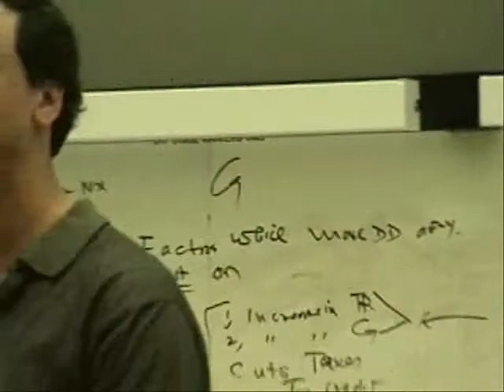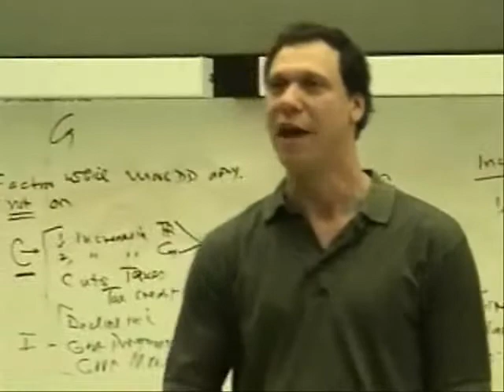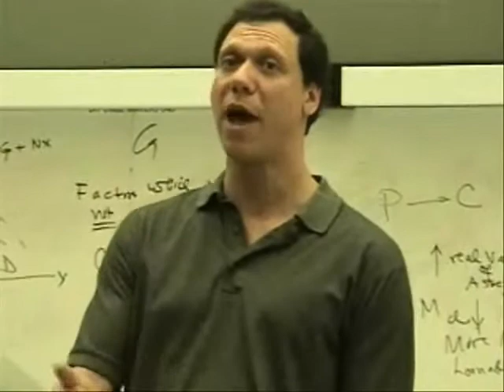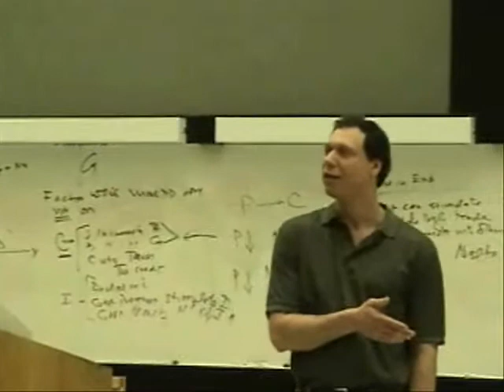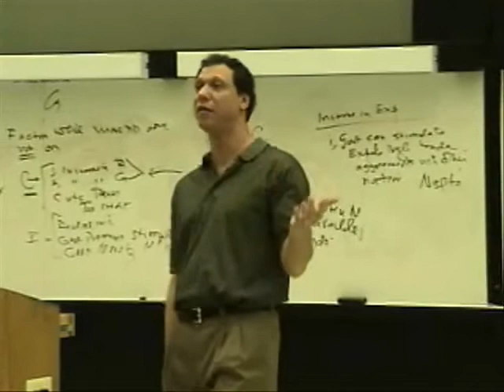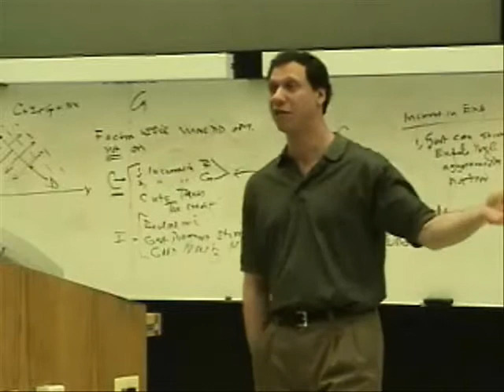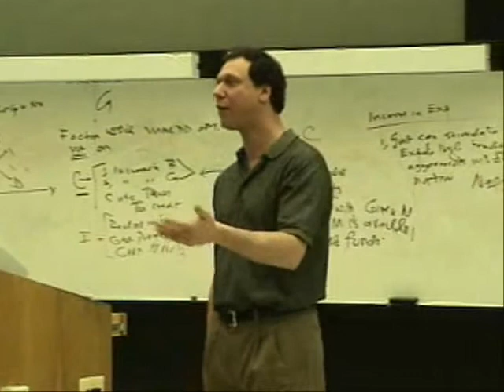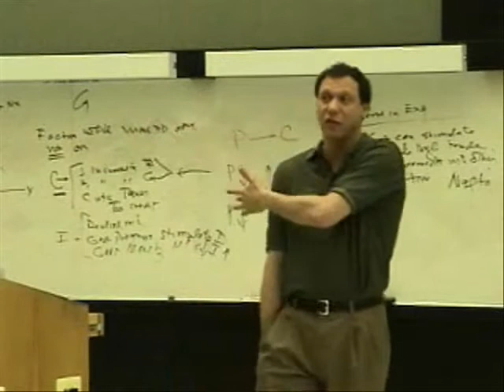Mike Berger Part One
Mike Berger Talks
 at Suny Albany

Please watch this, this guy knows what he is talking about.